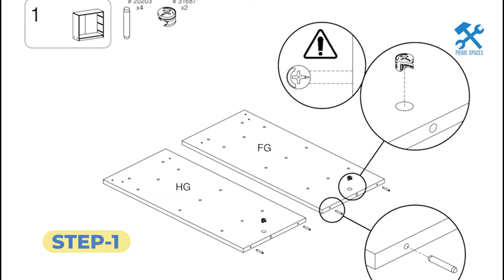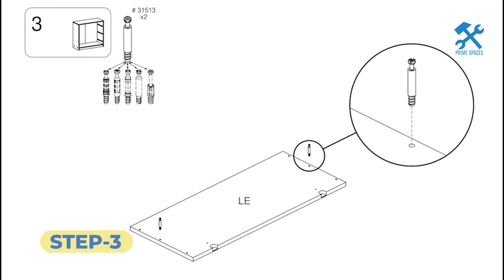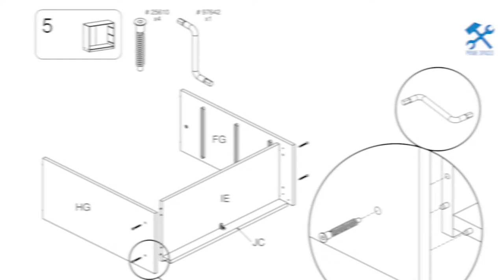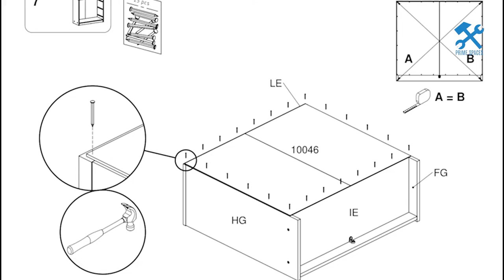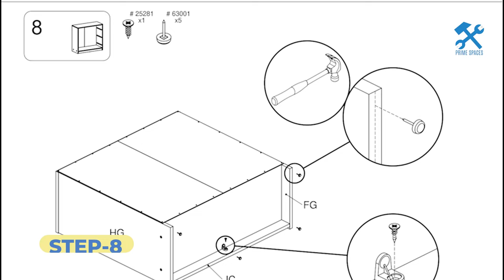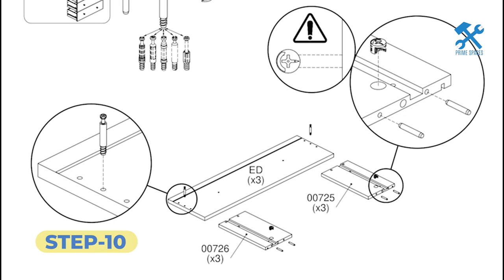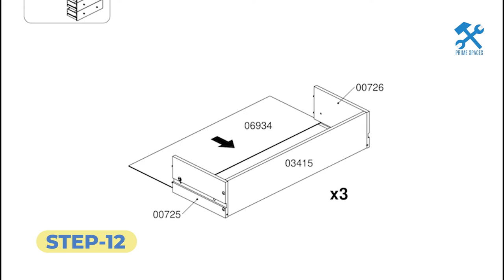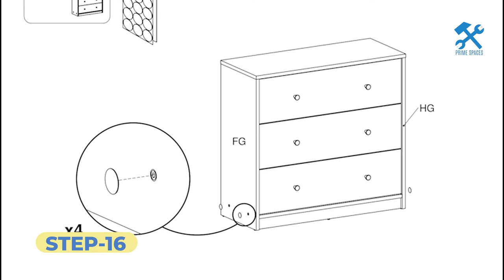Tvilum May Chest 3-Drawer Assembly (Studio Collection 3-Drawer Dresser, Portland 3-Drawer Chest)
This video is a step-by-step assembly guide for the Tvilum May Chest 3-Drawer aka Studio Collection 3-Drawer Dresser aka Portland 3-Drawer Chest.

✅ View the product here:
- in coffee
- in white
- in black
- in hickory
- in grey